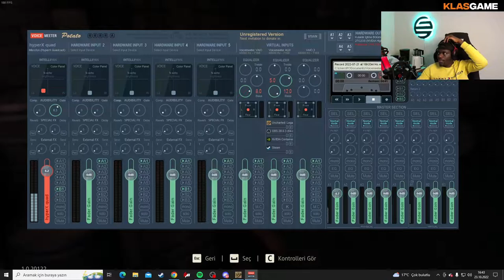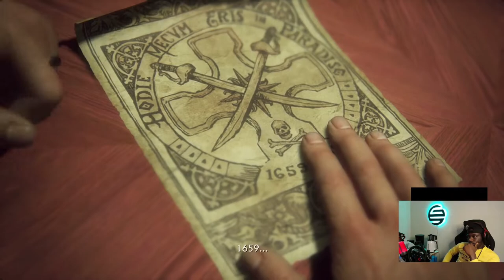UNCHARTED 4: BİR HIRSIZIN SONU - BÖLÜM #3